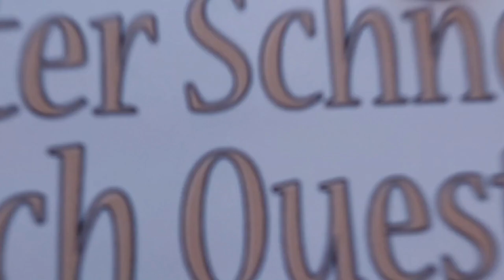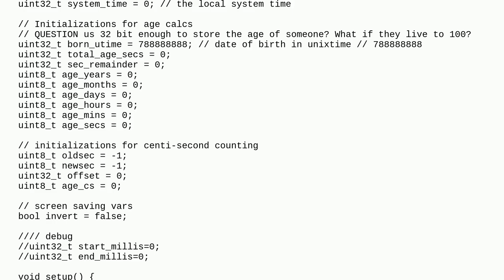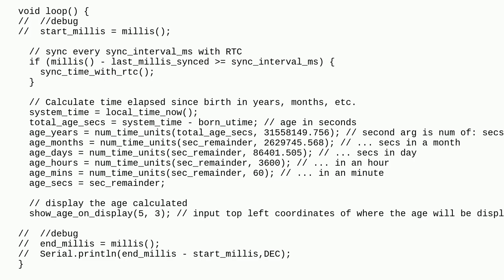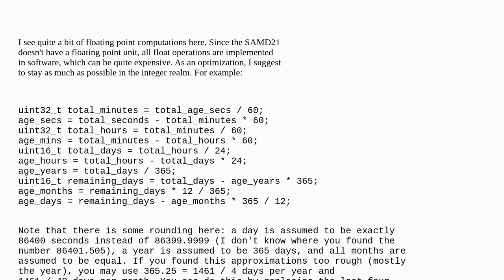Arduino: Code review for timer using RTC and OLED screen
Code review for timer using RTC and OLED screen

A special thanks goes out to the community

  power code-review oled rtc seeeduino-xiao